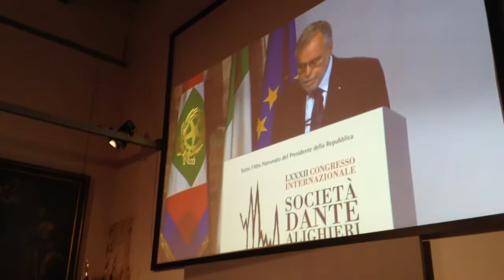Congresso Società Dante Alighieri 2015, Seconda Giornata 26 settembre